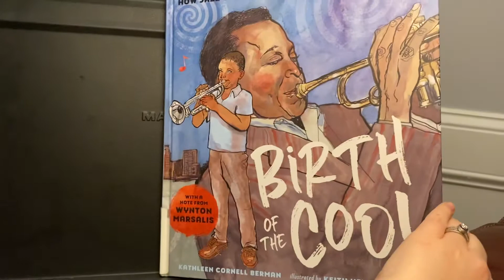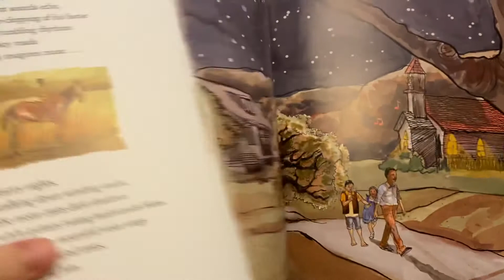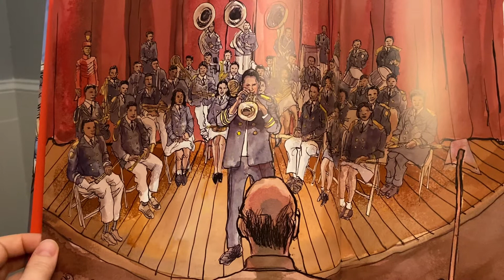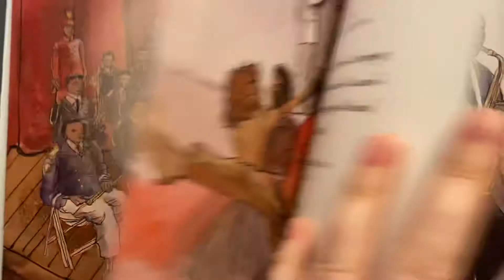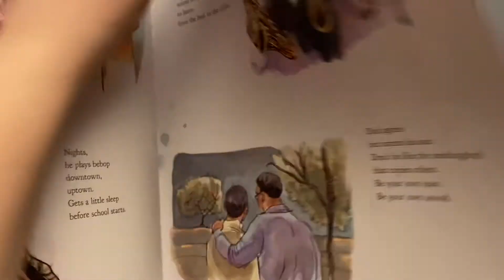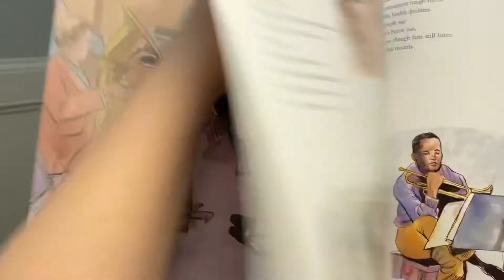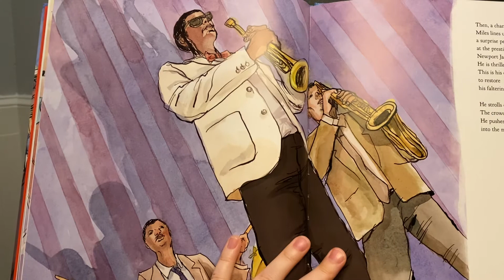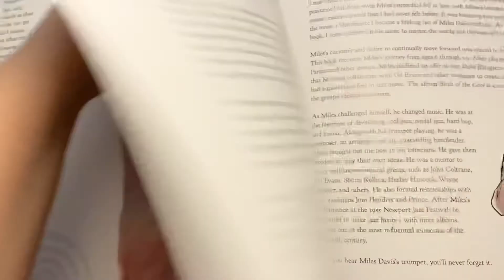Birth of Cool: How Jazz Great Miles Davis Found His Sound